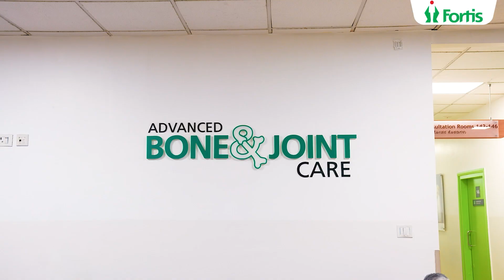Dr Narayan Hulse | Pioneering 1,000 Mako Robotic Surgeries - A First in Karnataka | Fortis Hospitals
Experience cutting-edge healthcare at Fortis Hospitals with the MAKO robotic system!  Dr. Narayan Hulse, Senior Director of Orthopaedics at Fortis BG Road, has achieved a remarkable milestone as the first surgeon in Karnataka to perform over 1,000 successful robotic knee replacement surgeries. Since its introduction in September 2022, this revolutionary technology has transformed joint replacement surgery, ensuring minimal pain and quicker recovery. Patients from around the world seek Dr. Hulse's expertise.